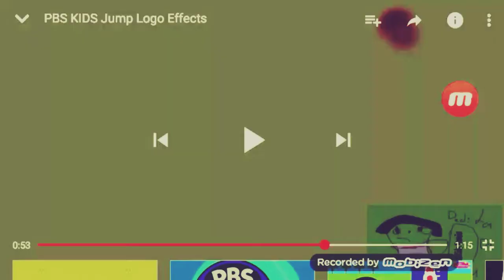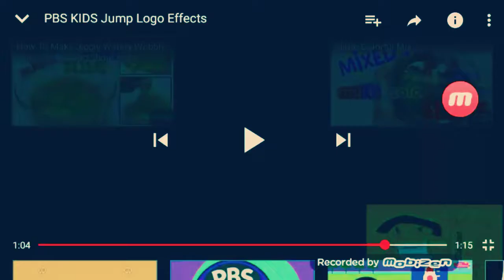PBS Kids Jump Logo Effects 2